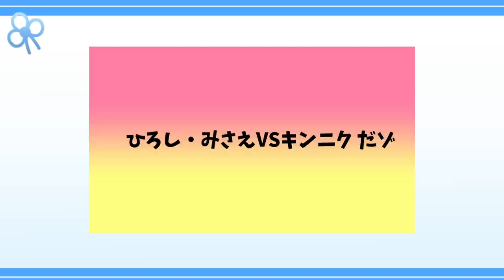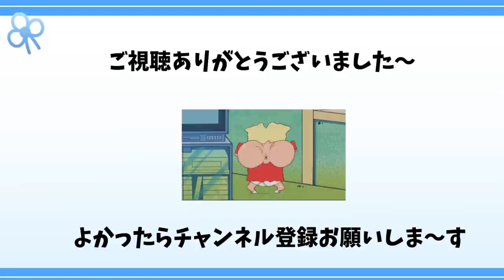【映画クレヨンしんちゃん】激闘！野原夫婦VSキンニク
映画クレヨンしんちゃん『電撃！ブタのヒヅメ大作戦』より
野原ひろし・みさえVSキンニクとの一戦です。

屈強な肉体の相手でも息子の為に命がけで戦う野原夫婦。

その激闘シーンをご覧ください。

※この動画では誹謗中傷を目的として制作していません。
※著作者の本人以外からの削除申請は承りかねますのでご容赦ください。
©臼井儀人／双葉社
©臼井儀人／双葉社・シンエイ・テレビ朝日・ADK